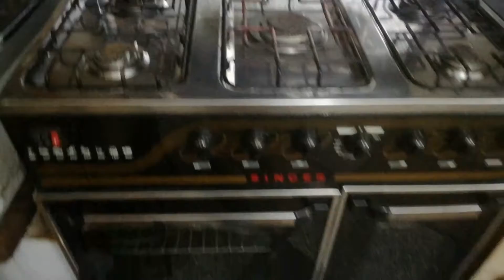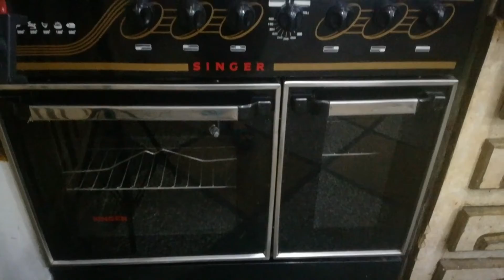how to clean messy stove in 5 minutes....with simple and easy method.gas stove kese saf kren.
gas stove cleaning routine

In this vedio I am sharing an easy and short method to clean your messy stoves.Hope it will work for you all too.